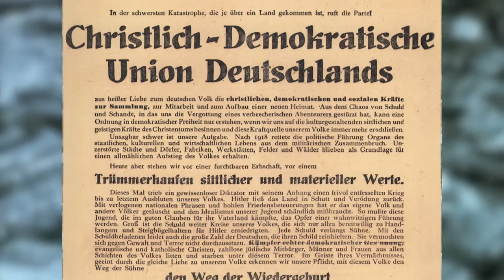70 Jahre CDU - Volker Kauder gratuliert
Der Vorsitzende der CDU/CSU-Fraktion im Deutschen Bundestag gratuliert zum 70. Geburtstag.